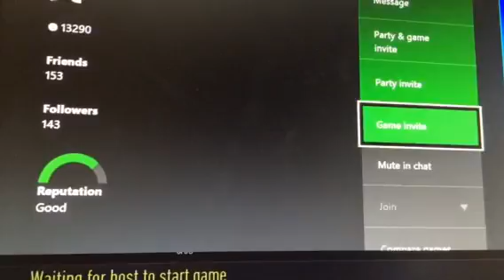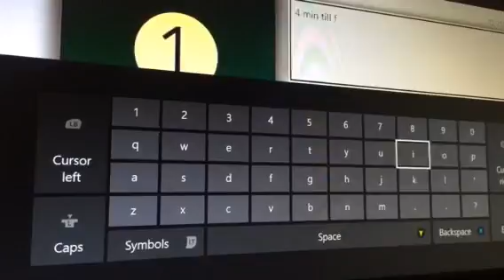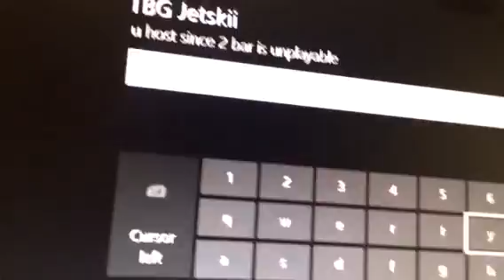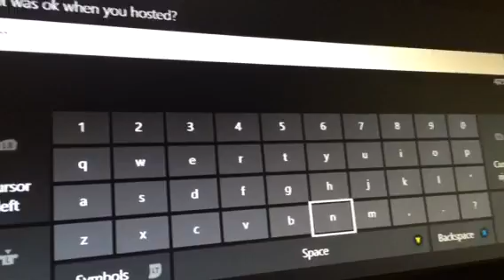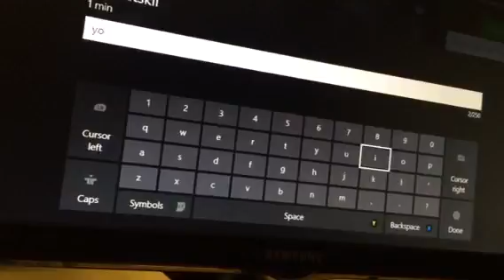3hunna no show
No show 3rd map